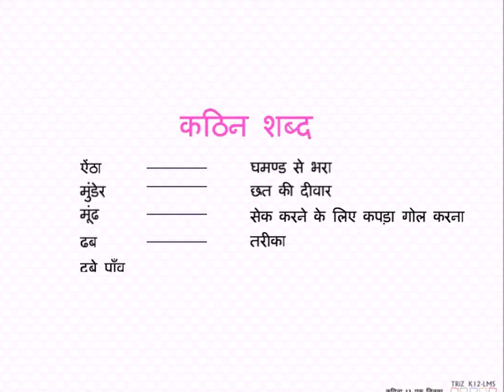CBSE Standard 7 Chapter 13 एक तिनका part 5 कठिन शब्द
एक तिनका Standard 7 chapter 13 Educational content,Educational video,CBSE content,NCERT content,CBSE video.